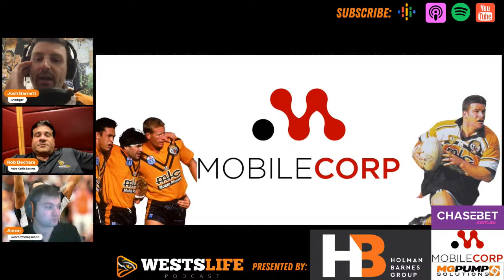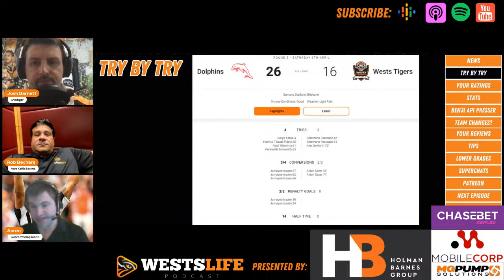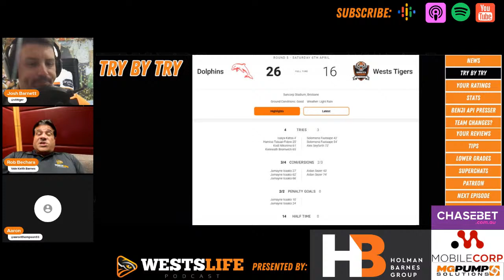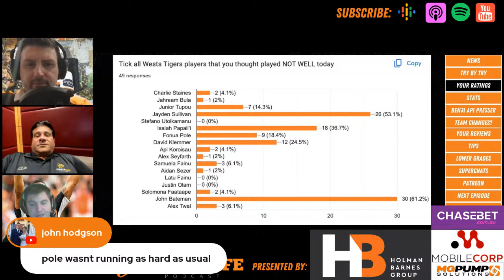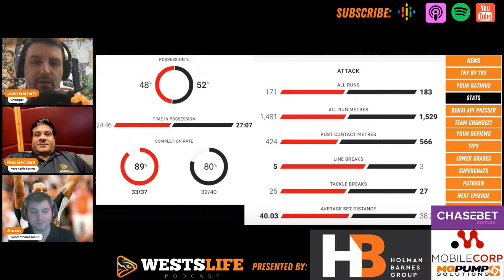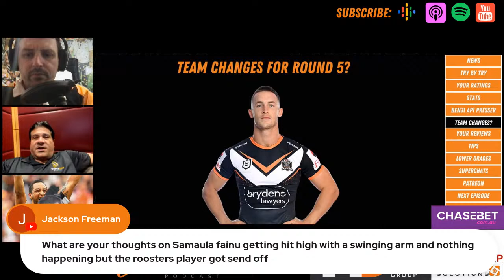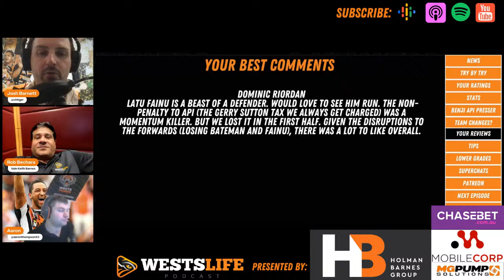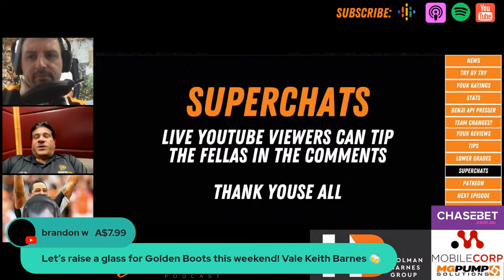Wests Tigers loss to Dolphins NRL Round 5 review - WestsLife Podcast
Our beloved Wests Tigers couldn't get a third consecutive win as they were outrun by the hot running Dolphins in Brisbane. We go try-by-try and break down the game, stats and your player voting result including the best rant of the week that wins the $50 Wests Ashfield voucher.